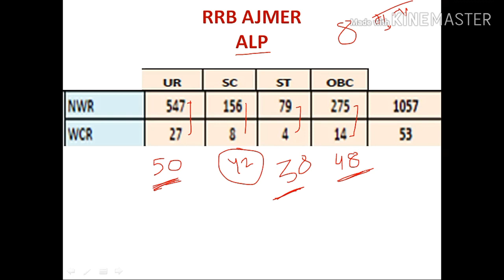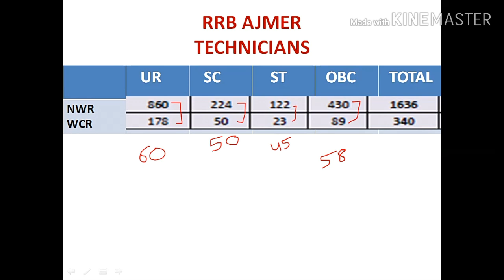RRB AJMER CBT 2 EXPECTED CUTOFF